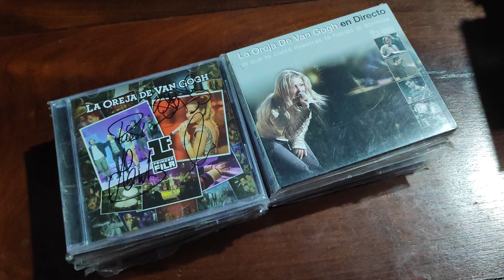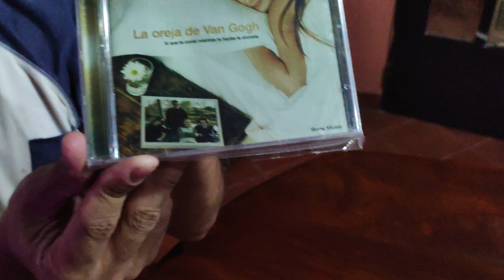LA OREJA DE VAN GOGH - COLECCIÓN CDS - DISCOGRAFÍA - Fan Coleccion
FAN COLECCION